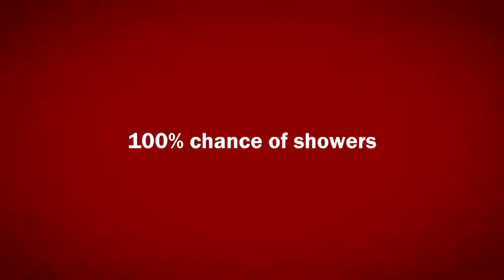2000 102 Dalmatians Official Trailer 1 HD Walt Disney Home Video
2000 102 Dalmatians

Production: Walt Disney Home Video
Director: Kevin Lima
Cast:
Glenn Close ... Cruella de Vil
Gérard Depardieu ... Jean-Pierre Le Pelt (as Gerard Depardieu)
Ioan Gruffudd ... Kevin Sheperd